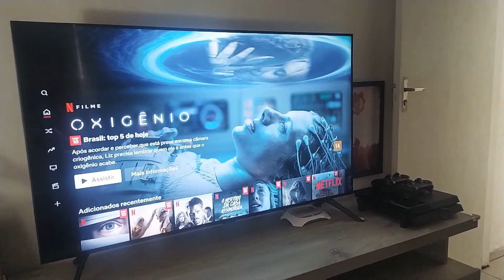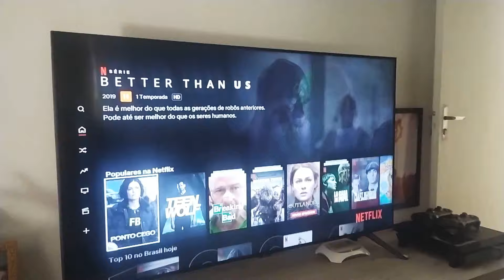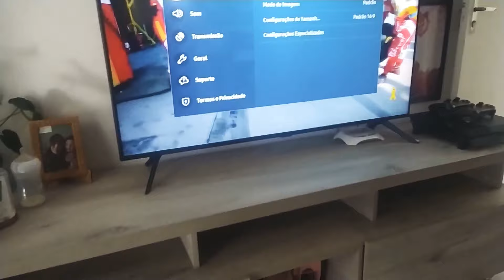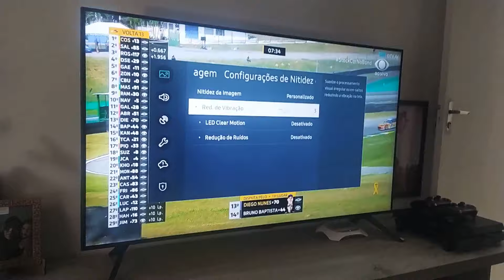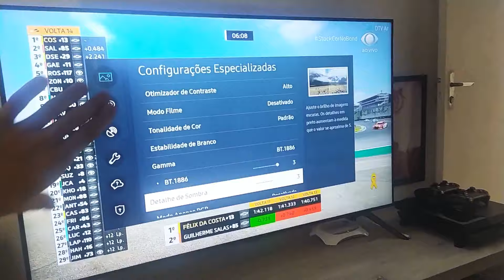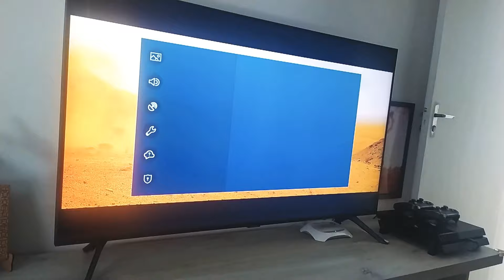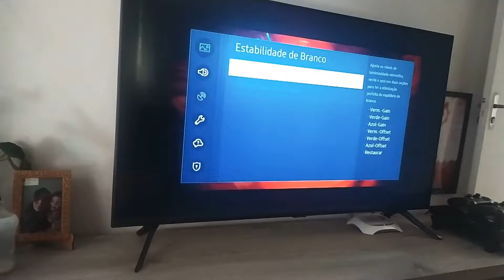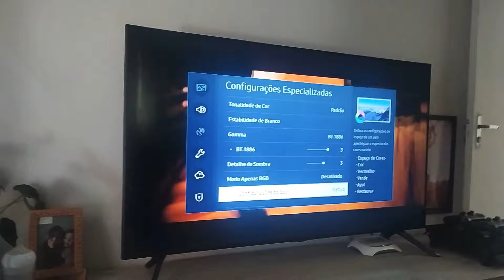AJUSTES DE IMAGEM MUITO TOP PRA MELHOR FLUIDEZ!!!!!!!!(YouTube,filmes,games.)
fala pessoal blz esses ajustes é muito bom pra vcs que estão tendo alguma dificuldade em configurar imagem de filmes ou em games ,YouTube ETC! vcs vão gostar GARANTO. qualquer dúvida só chamar tentarei ajudar.